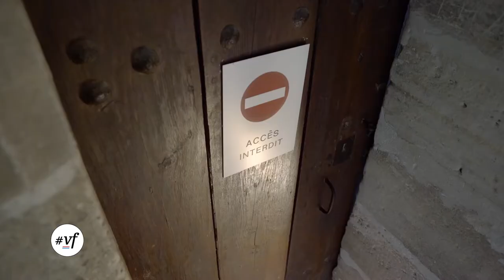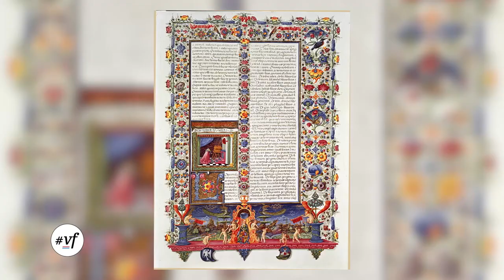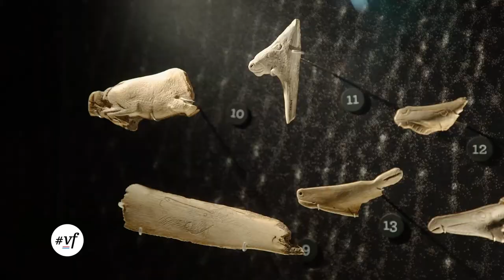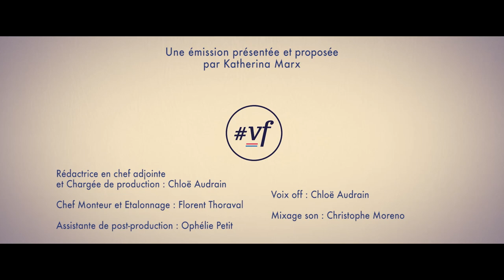VERSIONFRANCAISE S05EM16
EnCoulisses : Château de Vincennes
Silhouette : Jérôme Banctel
Repérages : Paris Cro-Magnon
Focus : La Tapisserie - Maison Brazet

• LA BELLE IDEE « Q de Bouteille »
• L’OBJET CULT(URE) « Chaise Standard - Jean Prouvé »
• A LA PAGE « La Vie Moderne »
• L’INDISPENSABLE « Le Grand Fedora de Pauline Brosset Chapelière »